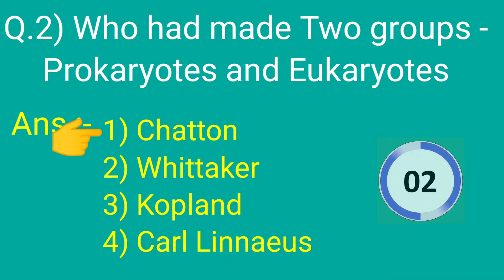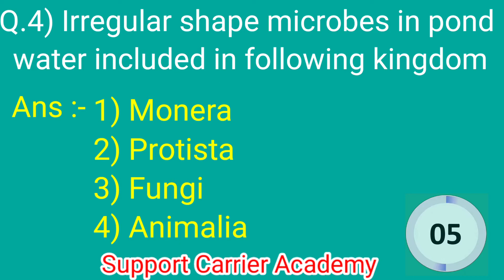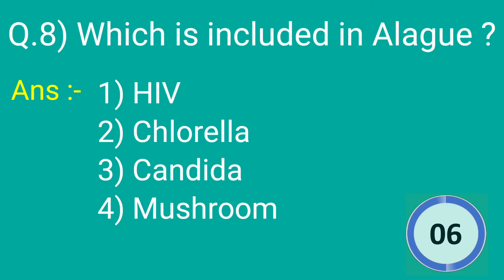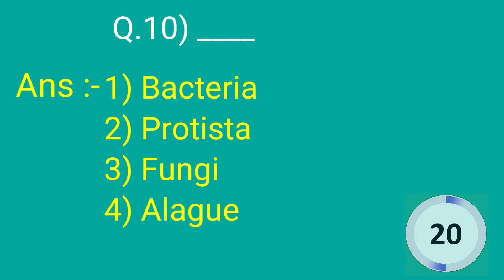Class 8 Science।Chap1Living world and classification of world।Support carrier academy।exercises।MCQ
This is an educational video for all students. Here is given some MCQ depending upon science of 8th class.

This question is important for all competitive exams so everyone who are preparing to exam they must see this video.

These questions are on the syllabus of Maharashtra Govt. Recomended textbook for 8th standard.

class 8Science
living world and classification of microbes
class 8science semi
वर्ग8वासासन्स(सेमी)